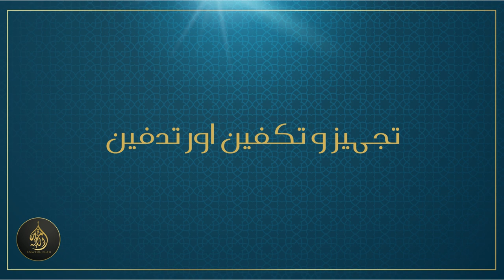Chapter 6 | Seerat Ul Nabi (Life of the Prophet) S.A.W [27-09-2023]